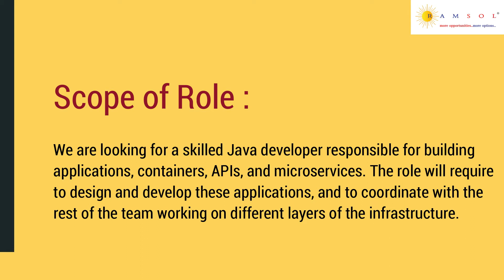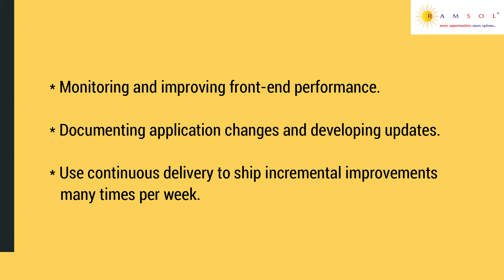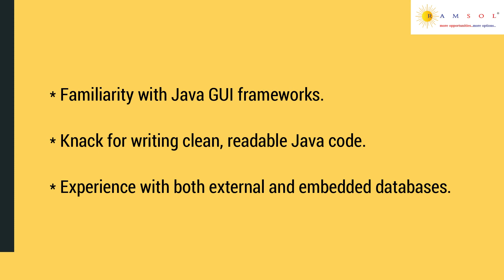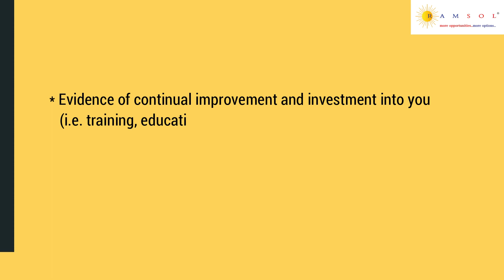Java Developer | Java Developer Jobs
We have summarized the job description with the skill sets needed to apply for the job. The job ID for this job is JavaDeveloperSC38.

If you wish to apply for the earlier job videos, the ID's are GearshiftDesignerRE15, ProductivityMonitoringCM03, TestengineerLI16, AutomationTestengineerLI17, MarketingHeadCM04, CreditunderwriterAZ01,  EmbeddedtestingLI18, TestingmanagerSC27 , InsurancecoordinatorMI10, JavaDeveloperNS06, SoftwareengineerSC28, pythonfullstackdeveloperSC29, ProductOwnerSC30, PMOSSU20, DataScientistSSU21, FuelSystemDesignerRE17, BrakeSystemDesignerRE18, FBVDesignerRE19,  AxlesandSteeringRE20, TestAutomationSC31, AssetServicingSSU22, JavaFullstackSC32, TechnicalProjectManagerSC33, JavaDevelopmentManagerSC34, TIBCOConsultantGI06, CloudDevopsSC35, InternalAuditSC36, and HardwareDesignEngineerECS01.